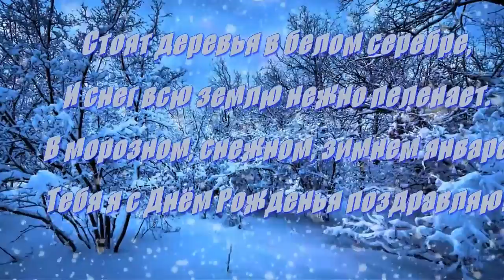Милой Лилечке в День Рождения!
Музыкальный сувенирчик в подарок подруге. Шансон ,,С Днём Рождения, Лилечка.!"